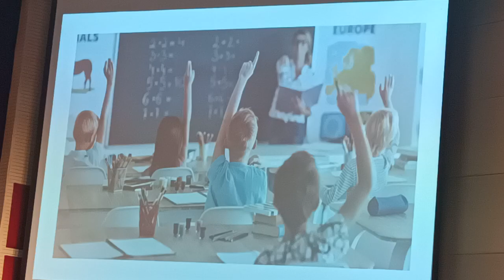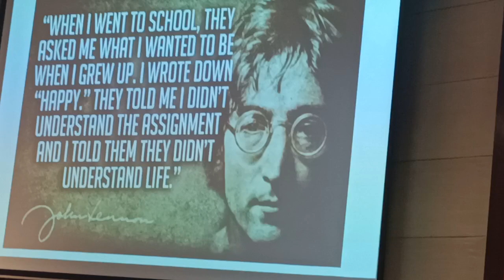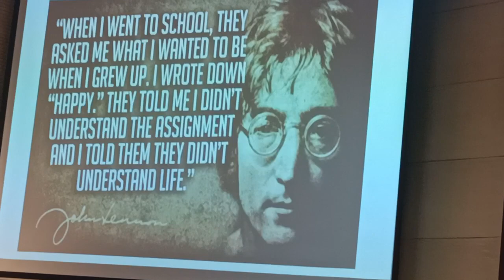Chitkara University Campus Presentation